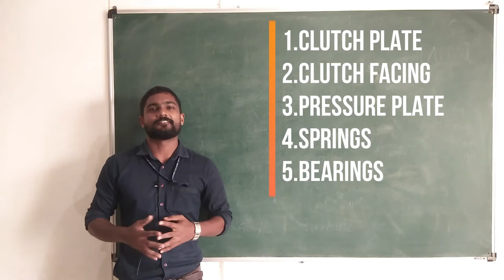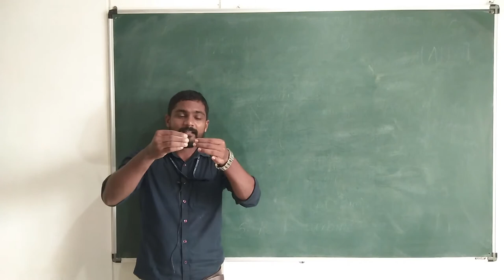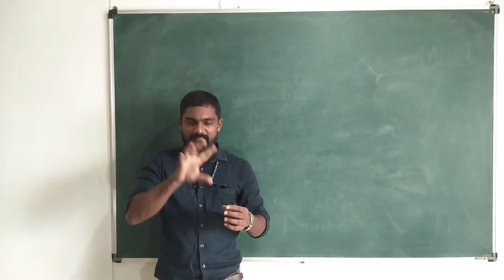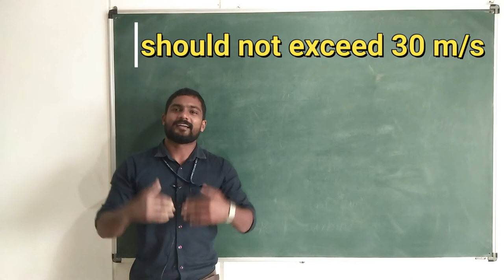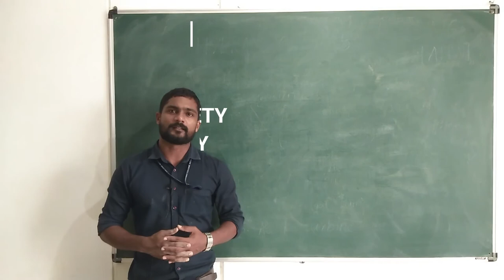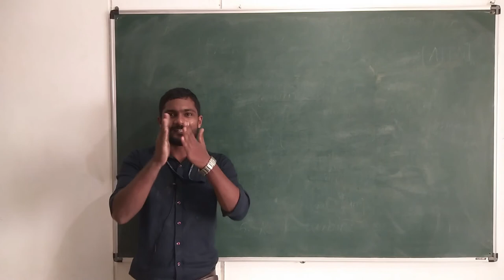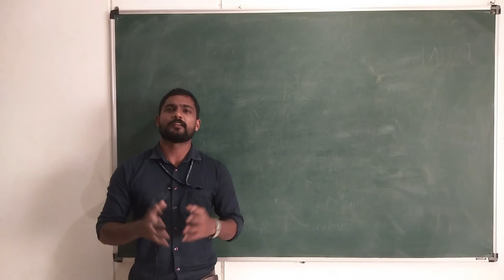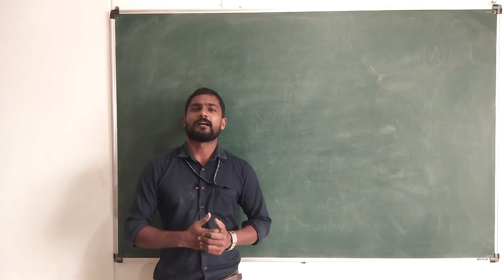COMPONENTS OF CLUTCH | PART 14 | MODULE 1 | AUTOMOBILE TRANSMISSION | AUTOMOBILE ENGINEERING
THIS VIDEO GIVES ABOUT THE DETAILED EXPLANATION OF COMPONENTS OF A CLUTCH SYSTEM,
1.CLUTCH PLATE
2.CLUTCH FACING
3.PRESSURE PLATE
4.SPRINGS
5.THROW OUT BEARINGS